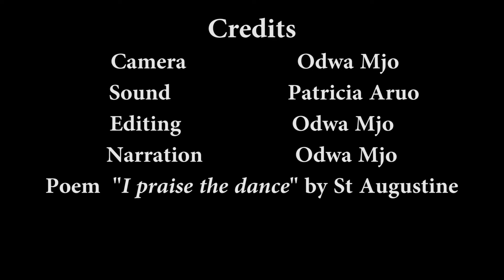Dance @ Wits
Dance @Wits is a dance club which holds its weekly rehearsals at the Wits Education Campus. The club offers a range of dance genres ranging from Latin, Sibujwa, Hip-Hop, and Ballroom.

Video by Odwa Mjo